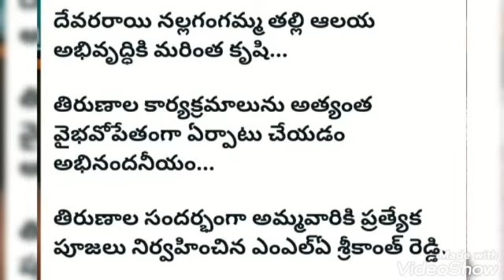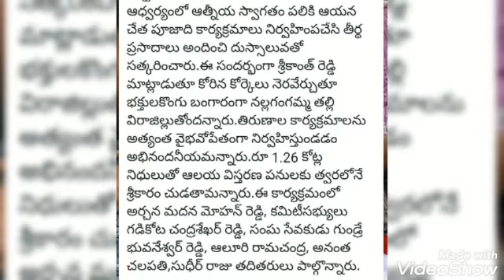సంబేపల్లి నల్ల గంగమ్మ జాతరలో ఎమ్మెల్యే గడికోట శ్రీకాంత్ రెడ్డి Sivartha daily news 16-05-2022